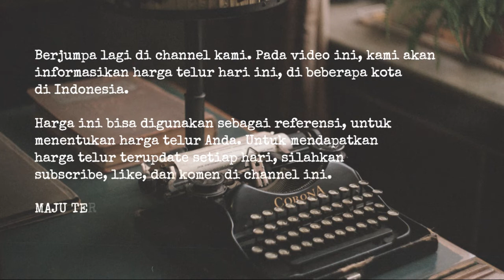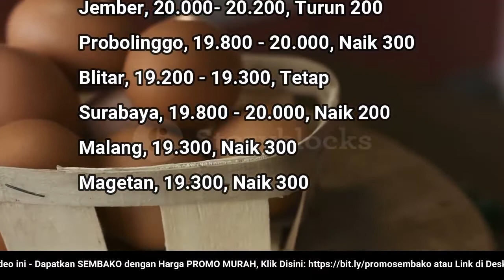🔴 UPDATE: Harga Telur Ayam Ras Hari Ini, Senin 26 September 2022